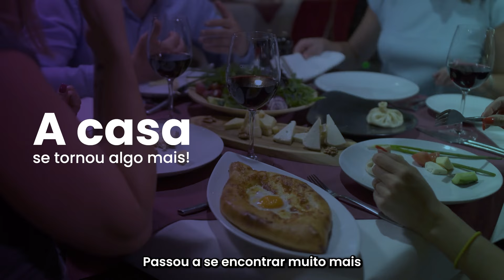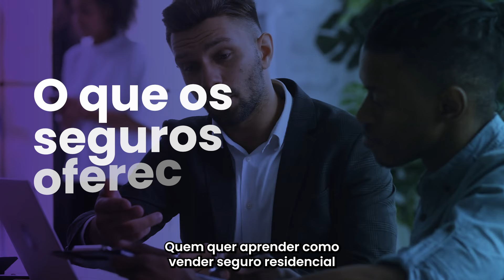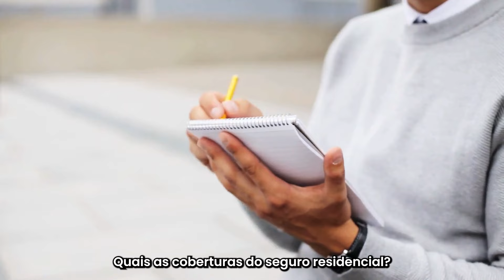Por que vender seguro residencial?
A  relação das pessoas com suas casas mudou nos últimos anos. Fatos que marcam a história foram os grandes responsáveis por essa mudança. E isso impacta diretamente os corretores de seguros e suas empreitadas de como vender seguro residencial.

Leia mais: Como vender seguro residencial: seu guia de vendas definitivo